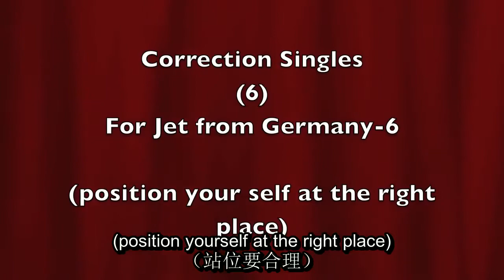(6) 德国航空公司的校正单打 (6) 将你的自我放在正确的位置